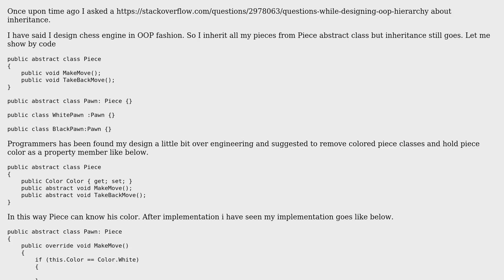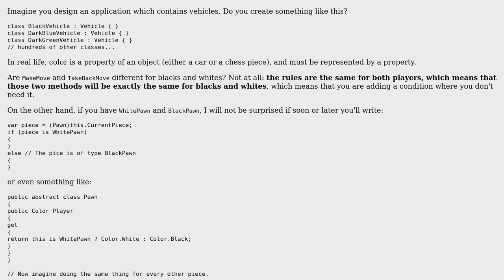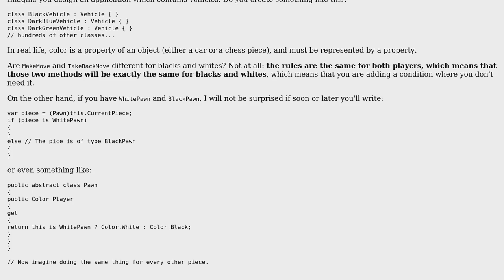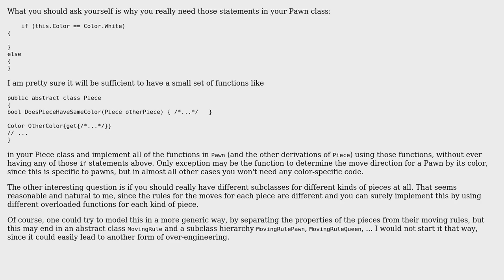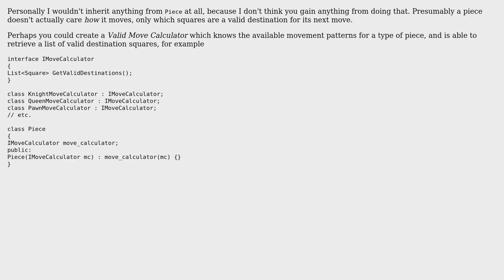Software Engineering: When to stop inheritance? (4 Solutions!!)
Software Engineering: When to stop inheritance?

With thanks & praise to God, and with thanks to the many people who have made this project possible! | Content (except music & images) licensed under CC BY-SA | Music | Images & others | With thanks to user leo user Freshblood user Doc Brown user Ben Cottrell user Arseni Mourzenko and the Stack Exchange Network Trademarks are property of their respective owners. You are responsible for your own actions.